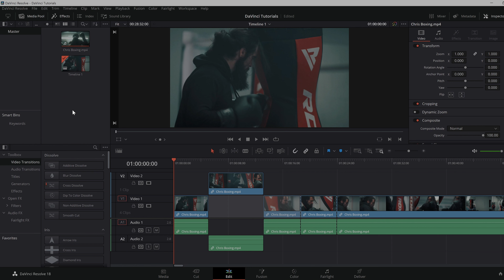How to Undo in DaVinci Resolve in 16 Seconds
This quick and simple tutorial will teach you how to undo your changes in DaVinci Resolve in just 16 seconds.